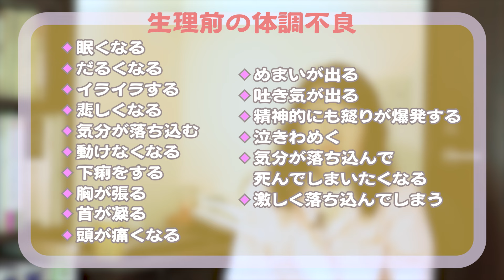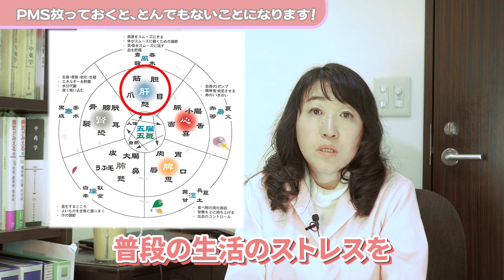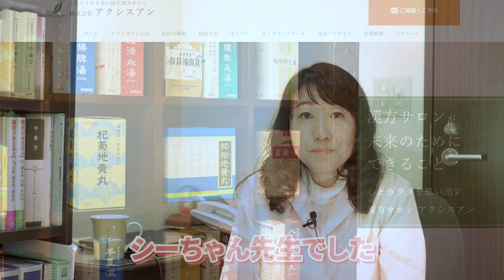PMS放っておくととんでもないことになります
妊活を始めたけど結果が出ない・・・

あなたの生理前の体調はいかがですか？

PMSや精神症状が主体のPMDDの方、そのまま放置すると、妊活がこじれる可能性があります！

「生理前だから仕方がない・・・」と放置せず、できることはたくさんあります。

シーちゃん先生が徹底解説いたします。

▼メルマガ配信してます！
生薬解説や、おすすめの飲み方解説、食養生についてなど配信しています。
毎週金曜日おひるの12時に配信しています。

創業２０年　港区表参道にある漢方相談の薬屋さん　アクシスアン
相談件数　５万７千　を超える実績。

漢方体験ドットコム（漢方ポータルサイト）改善症例全国ナンバーワン
▼東京をクリックしてみてね♪

■シーちゃん先生　漢方アドバイザー
登録販売者（旧薬種商試験合格）
国際中医専門員

■著書
Ａｍａｚｏｎ3冠達成
PODランキング1位　PODギフトランキング1位　妊娠出産カテゴリー1位　獲得！
「高齢不妊女性のための超スパルタ妊娠マニュアル」

Ａｍａｚｏｎ４冠達成
薬草漢方カテゴリー1位　妊娠出産カテゴリー1位
食カテゴリー1位　　食養生カテゴリー1位　獲得！
「キレイ＆元気のための　漢方＋薬膳レシピ　」
加筆増刷決定！（2019年4月増刷販売予定）

Ａｍａｚｏｎ5冠達成
「シーちゃんメソッドで妊娠一直線」扶桑社
妊娠出産カテゴリー新着1位　妊娠出産カテゴリー1位
妊娠出産一般カテゴリー1位　不妊症カテゴリー一位　妊娠の知識一位　獲得！

Amazon3冠達成
「最強の妊活」　ＫＡＤＯＫＡＷＡ
妊娠出産新着1位　不妊症カテゴリー1位　妊娠出産一般カテゴリー1位　獲得！